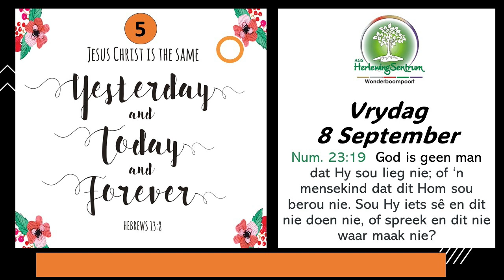Oordenking Vrydag 8 September 2023 05:00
Past Ters